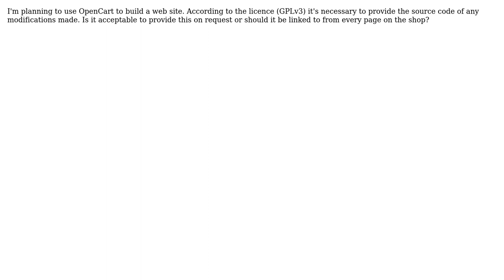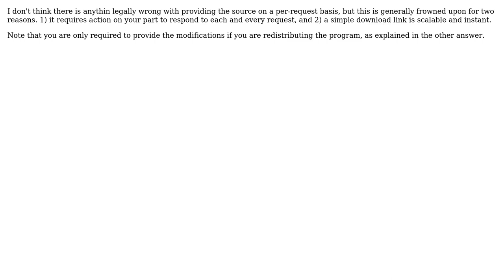Software Engineering: OpenCart (GPLv3) (2 Solutions!!)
Software Engineering: OpenCart (GPLv3)

With thanks & praise to God, and with thanks to the many people who have made this project possible! | Content (except music & images) licensed under CC BY-SA | Music | Images & others | With thanks to user Mchl user Matthew user Jeff Welling and the Stack Exchange Network Trademarks are property of their respective owners. You are responsible for your own actions.